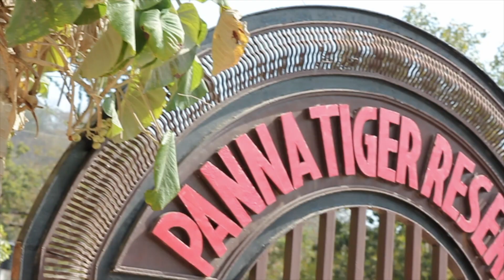Bandhavgarh and Panna Journeys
If you have always wondered what happens on a Safari Journey with us, here is a video of our last Bandhavgarh and Panna Journeys. These were led by Murtaza Chass and Ayaan Akkalkotkar.

Bandhavgarh Tiger Reserve and Panna Tiger Reserve are located in Madhya Pradesh, India. Both the park are known for their tiger sightings. But we tend to explore the road less taken and prefer exploring the forest as an ecosystem. Here, in this video you see our crew getting indulged in various activities as they travel with us. Also, if you wonder what we do in between safaris, here is a teaser of it too.

About Journeys:
We ENVISION journeys that become life experiences for our guests, are unique and creative.
We CREATE inimitable journeys tailored for the traveler, wanderer, drifter, explorer, dreamer, adventurer.
We are DRIVEN by passion, love and a desire to explore the road less taken.
We BELIEVE in being sustainable, fun, ethical and flexible.

Video shot and edited by: Murtaza Chass